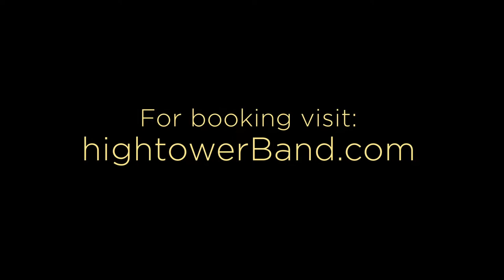Hightower Promotional Video - 2018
Hightower performing at The Gas Monkey Bar & Grill in Dallas Texas. Hightower is: Lindsay Hightower, Jacob Martinez, Paul Davis, and Douglas Baxter.